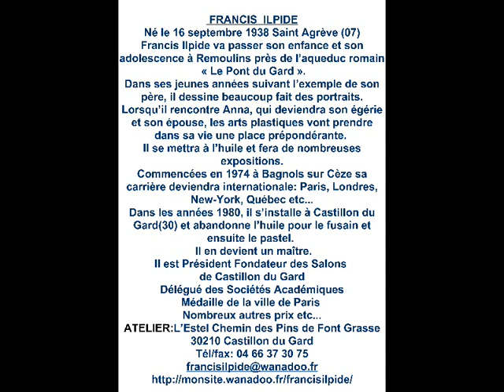©FRANCIS ILPIDE l'Art du Pastel© monde tv web pastelliste art musée Diaporama Martine Anciaux©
le 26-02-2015 mise à jour,titre,tags,et présentation de ce diaporama hommage à Francis Ilpide
©FRANCIS ILPIDE l'Art du Pastel© Diaporama Martine Anciaux monde Tv web Musée art©
Mise en ligne le 26 nov. 2011

 rend hommage au talentueux peintre Francis ILPIDE un maître du PASTEL reconnu internationalement et qui est toujours très généreux pour les causes humanitaires.Son épouse Anna est toujours son égérie.De très nombreuses récompenses jalonnent le parcours du peintre.

the updated 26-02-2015, title, tags, and presentation of this slideshow tribute to Francis Ilpide
Posted 26 November 2011

MARTINE ANCIAUX, art photographer, and creator of the photo-painting, photo painting,
Martine ANCIAUX creator of the picture painting. Photo of the new art painting, art photographer,
  pays tribute to the talented painter Francis ILPIDE a master of PASTEL recognized internationally and which is always very generous to causes humanitaires.Son wife Anna is still his numerous awards égérie.De along the route of the painter.